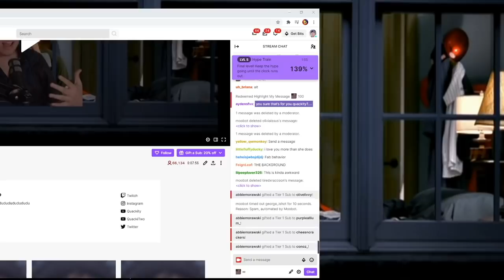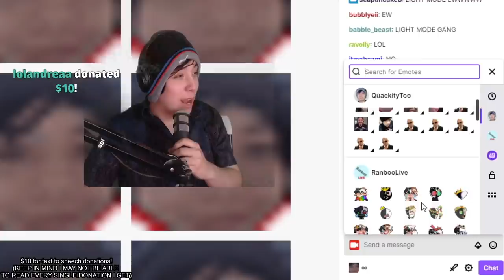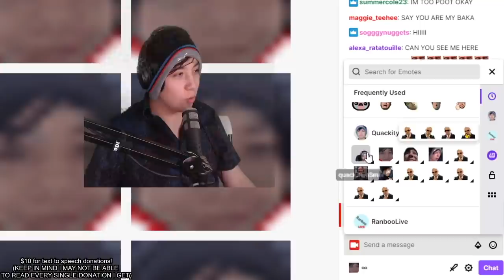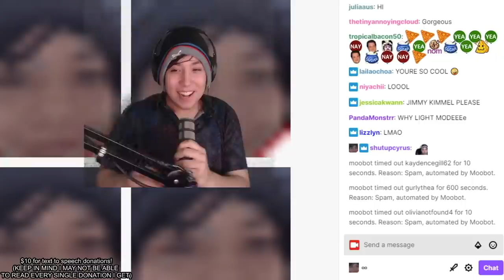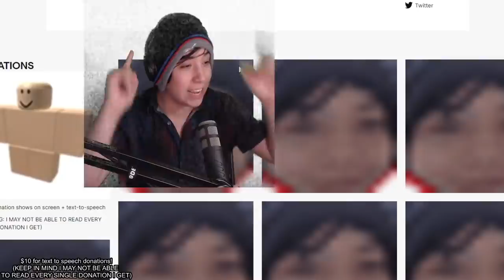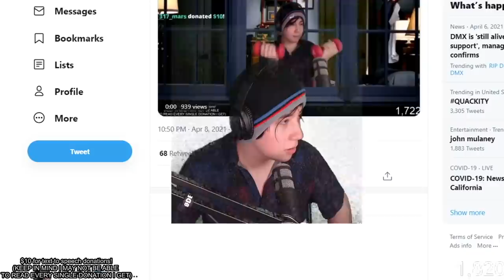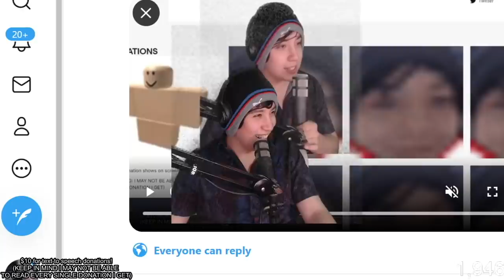Quackity Becomes Taylor Swift's Biggest Fan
Quackity falls hard for Talor Swift